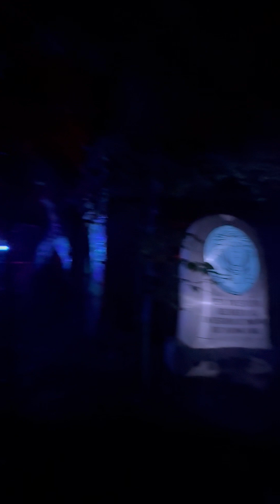Lynchburg Moose Haunted Trail 2024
Lynchburg Moose Lodge Haunted Trail 2024 (proceeds were donated to the recent hurricane victims). This was after it closed for the night so all the jump scares weren’t in place (Buck tried to get me in his gorilla costume because he knew I was walking through talking a video). That darn dog got me every time, even though it was my cue to get into position to do my scare. 🤦‍♀️

The ladies who set this up and all the volunteers who ran it did such an amazing job!!! I can’t wait to do it again next year!